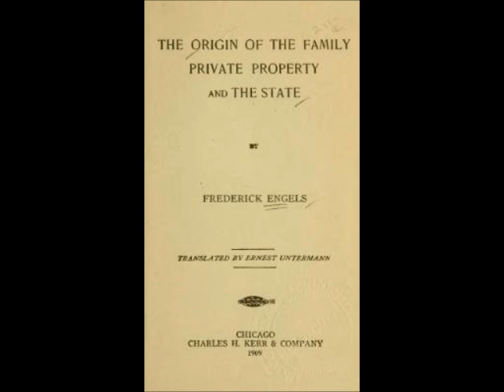"The Origin of the Family, Private Property and the State" by ENGELS (audiobook)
"The Origin of the Family, Private Property and the State"
by ENGELS (audiobook)

0:00 Introduction
2:55 Preface to the 1st edition
7:26 Preface to the 4th edition
37:27 Chapter 1. Stages of prehistoric culture
55:52 Chapter 2. The family:
1:17:00 -1 The Consanguine family
1:21:25 -2 The Punaluan family
1:41:25 -3 The Pairing family
2:20:39 -4 The Monogamous family
3:15:53 Chapter 3. The Iriquois gens
3:55:47 Chapter 4. The Greek gens
4:20:40 Chapter 5. The rise of the Athenian state
4:49:55 Chapter 6. The gens and the state in Rome
5:18:52 Chapter 7. The gens among Celts and Germans
5:57:37 Chapter 8. The formation of the state among Germans.
6:27:45 Chapter 9. Barbarism and civilization.
7:23:23 Appendix: A recently discovered case of group-marriage

TERMS:
Hetaerism =
 sex outside of marriage (implies existence of a marriage system)
Gens = basic group of ancient humans, based on kinship
Phratry =
 middle group that sometimes exists between smaller gens and larger tribes
Exogamy =
 rules limiting marriage outside the gens
Endogamy =
 rules limiting marriage inside the gens
Polygamy =
 many marriage partners
Polygyny =
 marriage with 1 man and several wives
Polyandry =
 marriage with 1 woman and several husbands
Monogamy =
 individual marriage which arose to insure men get to leave their property to their heir
Consanguinity =
 bloodline/descent. Systems of consanguinity measure closeness in descent
Matriarchy = system where descent is observed in the mother's bloodline and not the father's. Later this also meant that when inheritance was invented, it was originally in the mother's line.